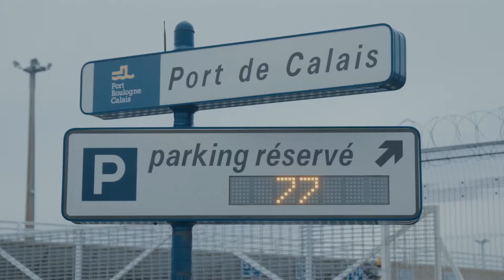Calais Children - Trailer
Check out the trailer I made for the documentary Calais Children.

Calais Children is a film and live campaign by Sue Clayton. It is a compelling 62-minute film following the scandal of what happened to the almost 2000 lone children who were in the Calais Jungle as it burned down last year – most of whom had a legal case to be in the UK.

And what can we do about it?